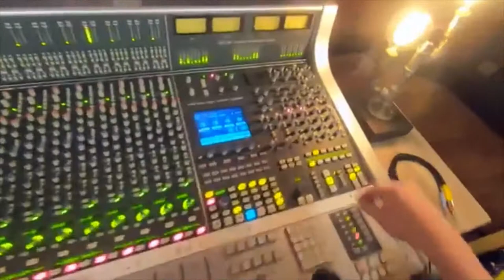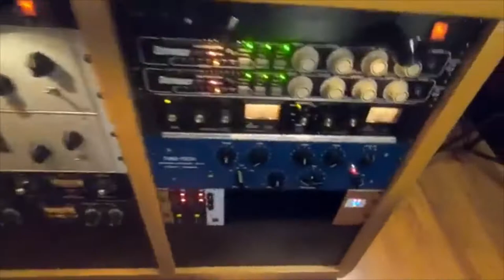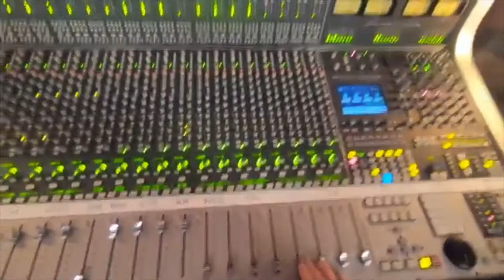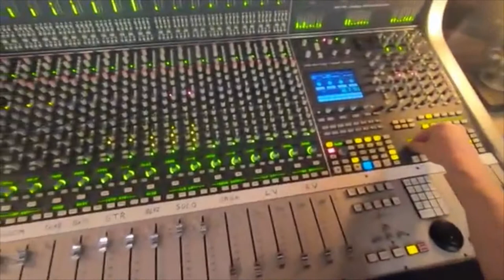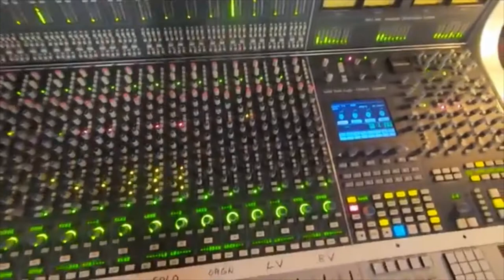When We Get There - Tokay vs Panox (Official)